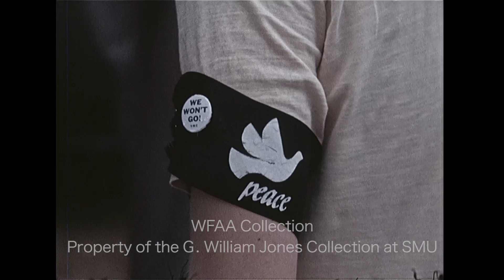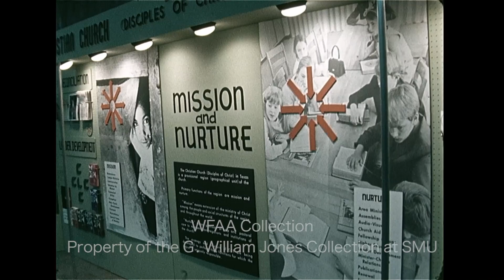WFAA - April 13 - 15, 1970 Part 2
0:00 - (April 14, 1970) At the Dallas County District Clerk’s office, attorney Richard H. Hodges files a lawsuit on behalf of three clients who ran for the Dallas School Board but lost, alleging fraud and irregularities in the tallying of ballots; District Clerk Bill Shaw is seen in pink shirt (Silent).

0:37 - Brief shots from a Dallas meeting attended by, among others, Dallas mayor J. Erik Jonsson (Silent).

0:59 - (April 14, 1970) Peggy Fleming, figure skater and Olympic Gold Medal winner, is in Fort Worth to perform at the Shipstads & Johnson “Ice Follies” at the Will Rogers Coliseum; after doing a spin on the ice, Fleming talks about what she thinks the most difficult thing about being a skater is and how hard it is to keep up the pace of the work and the constant traveling; Gene Thomas reporting.

1:57 - (April 14, 1970) Kay Evans, a Southern Methodist University student, makes an environmental plea to Coca Cola and Dr Pepper to use returnable and recyclable soda cans, saying that current non-returnable and non-refundable cans are wasteful and harm the environment; there are shots of SMU students holding strings of cans and getting into the back of a pickup truck to head to soft drink manufacturing companies to present their concerns to company officials; they are seen getting out of the truck in front of the Dr Pepper plant on Mockingbird Lane (at Greenville Avenue); Dr Pepper officials, including William F. Massman, Vice President of Operations, meet with the students; Evans questions Massmann’s claims that the company is truly providing customers with what they want; the students are seen depositing their strings of cans in "Keep America Beautiful" bins; as they drive off, a student holds up a sign which reads “A Plea for the Environment.”

4:09 - (April 15, 1970) An anti-war moratorium rally at Winfrey Point at White Rock Lake is rained out, but a few peace advocates still attend; footage includes shots of the rain, cars parked in a lot, people playing frisbee, a “Free Church” table handing out food, and a close-up of a black armband which reads “Peace” and which has a button pinned to it which reads “We Won’t Go”; seen speaking to the camera is Norman Riffe, spokesman for the Dallas Peace Committee, a co-sponsor of the event, who hopes to reschedule the rally soon (Silent).

5:04 - (April 15, 1970) Dr. O. D. Raulston Jr., head of the “Rub Out Rubella” campaign in Tarrant County, says his program hopes to inoculate all pre-school and elementary school children in the county with the German measles and rubella vaccine; he goes on to say how prevalent these contagious viral infections have been in Tarrant County, including the number of cases and birth defects resulting from the disease.

6:04 - The Christian Church (Disciples of Christ) in Texas (CCT) has organized a meeting in Fort Worth at the Tarrant County Convention Center; a display is shown, which includes signage reading “Mission and Nurture” and “Christian Higher Education” (Silent).